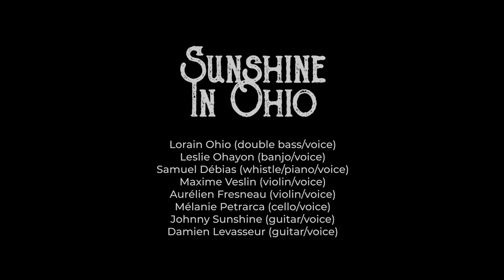Sunshine In Ohio Cabaret Frappé, "Fiddler"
Captation de notre concert au Festival du Cabaret Frappé Autrement à Grenoble en juillet 2021.
Avec Johnny Sunshine, Lorain Ohio, Aurélien Fresneau, Mélanie Petrarca, Damien Levasseur, Maxime Veslin, Leslie Ohayon et Samuel Débias.